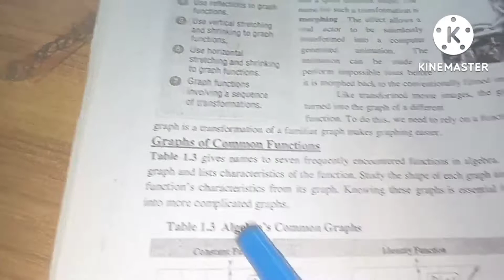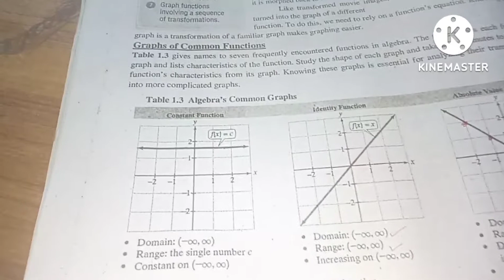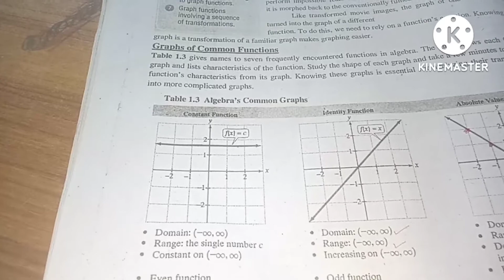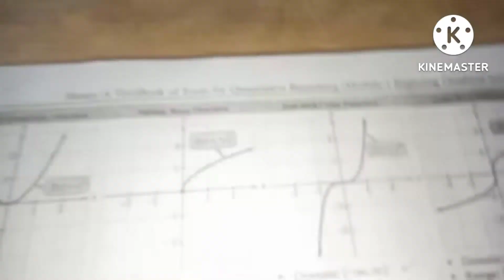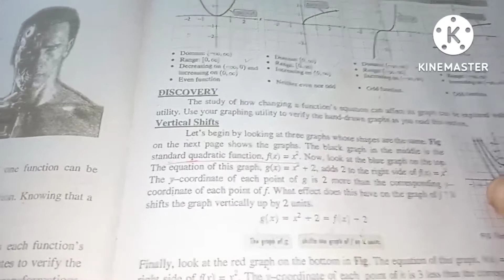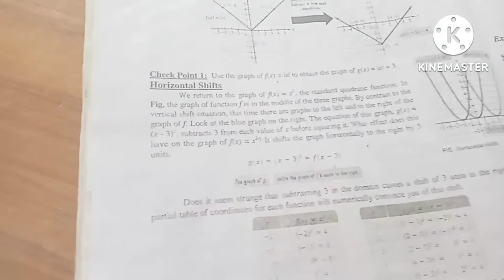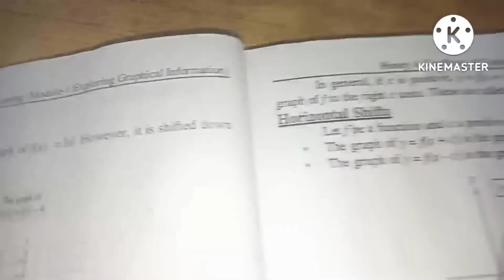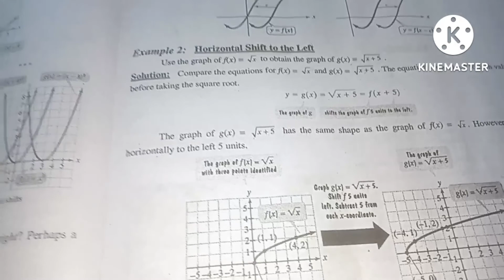Lecture #08 : Linear Transformation+ Examples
Tools For Quantitative Reasoning QERA-108